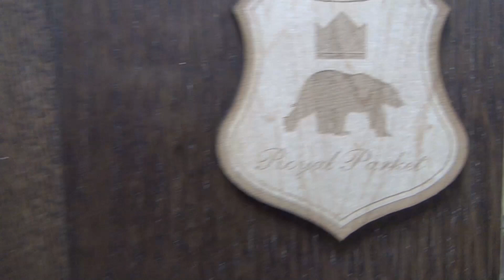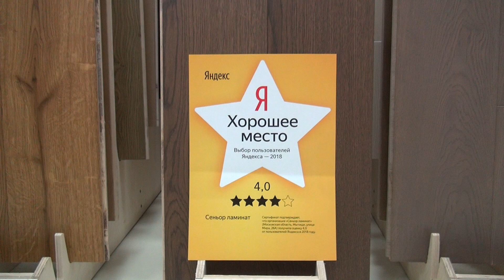Инженерная доска Royal Parket Click Дуб Рустик Морёный. Купить инженерную доску в Москве